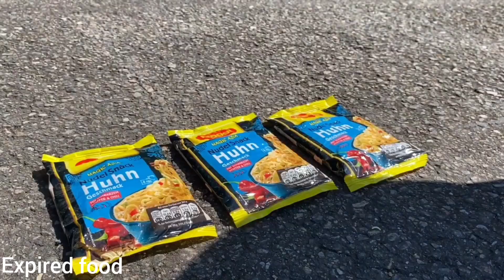Experiment Car vs Jelly, Toothpaste, Coca Cola Watermelon | Crushing Crunchy & Soft Things by car